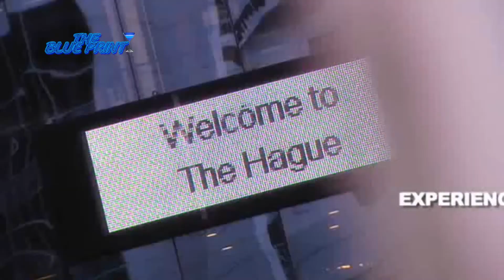Bue Print Eindversie 3 juni 2012